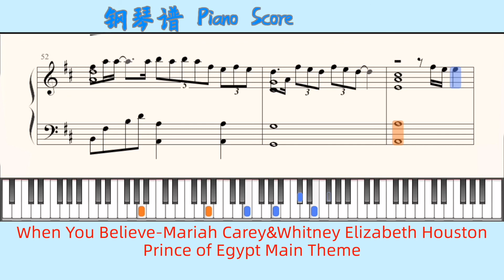When You Believe-Mariah Carey&Whitney Elizabeth Houston🎹Piano Score⭐️Prince of Egypt